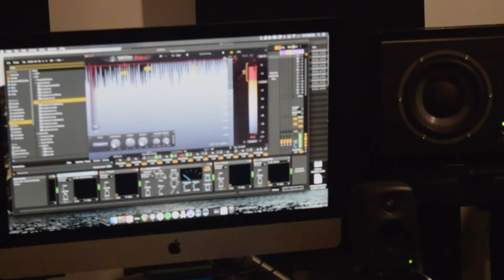Eli Carter - Jasper (Official Music Video)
It is with great pleasure and deep thankfulness to present the official music video for my debut short album "Jasper" !!! 💿

This video contains clips that encapsulate my pre/post production process of the entire project as well as bits of my time spent in nature, in the city, at the studio, performing live and experimentation with b rolls 📼

May these visuals bless and inspire you! 🎶

Creative Producer, Video Director, Editor in Chief:
Eliezer Carter [Visueliezer] (Eli Carter)

Assistant Video Director & Editor:
Natalia de la Guardia

Much love!